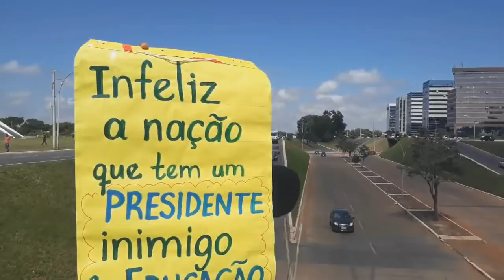MANIFESTAÇÃO 15M EM BRASÍLIA (DE PERTINHO)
Veja de perto como foi a manifestação 15M contra os cortes da educação em Brasília. A ideia do vídeo não é ser partidário ou defender um ponto de vista político. Apenas mostrar como a população, pelo menos os estudantes e professores, não estão satisfeitos com a política educacional do executivo.